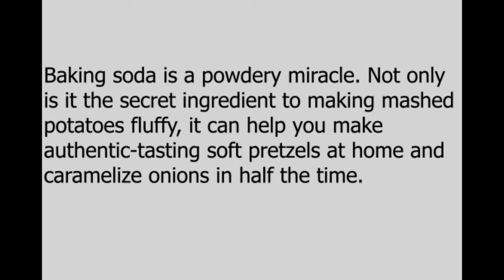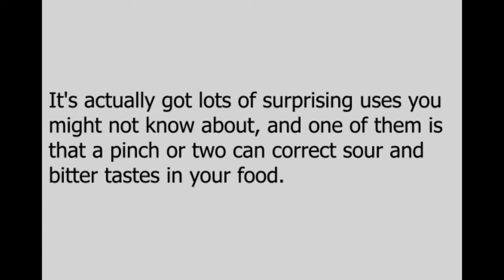Easy Ways to Reduce Bitter Taste in Any Food - How to Reduce Bitter Taste in any Food - 10 ways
How to Make Pressure Cooker Fried Chicken - Fried chicken recipe by foodloge in 10 minutes
For my other amazing recipe Videos:

Chicken vegetable fried rice in 26 minutes

how to reduce bitter taste in any food - how to reduce bitter taste - 9 ways to reduce bitter taste in any food - fitness and nutrition guide.

know how to take out the bitter taste in vegetables.
 reduce bitterness in food - how to reduce bitterness in food.
how to remove bitterness from bittergourd | sanjeev kapoor khazana.

how to reduce bitterness of bitter gourd while cooking.
in this video i have explained the easiest tip to reduce bitterness of bitter gourd... how to reduce bitterness in bitter gourd | easy way | remove seeds | hot&cold recipes |#17. yummy bitter gourd fry with tips to reduce the bitterness.

how to reduce the bitterness from bitter gourd | ventuno kitchen tips.
easy ways to reduce bitter taste in any food - easy ways to reduce bitter taste in any food || cooking. how to reduce bitter taste in any food - 10 ways to reduce bitterness taste in food by foodloge. easy ways to reduce bitter taste in any food:..

methi ki sabji/ how to reduce bitterness from methi/secret tip/recipe by huda..
hope you all will like the video on how to reduce bitterness of bitter gourd while cooking...
this video covers a number of ways to reduce bitterness in foods. how to reduce bitter taste - 9 ways to reduce bitter taste in any food - fitness and nutrition guide. easy way to reduce bitterness in bitter gourd. after watching this video  you would be able to save bitter gourds for 4 to 5 months and before preserving you may reduce their bitterness.. simple way to remove bitterness in bitter melon.
 however  you might find bitter tastes off-putting or have a dish that you accidentally added too much bitterness to.

check out simple kitchen tip to remove bitterness from bitter gourd. how to remove bitterness from bitter gourd | kitchen tip | healthy kadai.

how to reduce bitterness of bitter gourd & preserve them for out season | کریلے مخفوظ کرنے کا طریقہ.

mazedar karelay banayain - tip to reduce bitterness in karelay.

how to reduce bitter taste - 9 ways to reduce bitter taste in any food - fitness and nutrition guide..  check out this simple kitchen tip and trick as to how to remove bitterness from bittergourd..

mazedar karelay banayain is tareeke se jo k bilkul karway nai honge - tip to reduce bitterness in karelay.